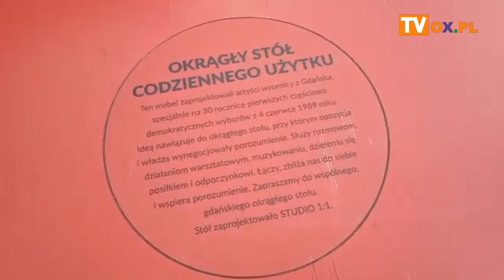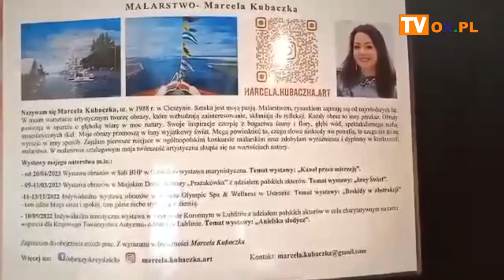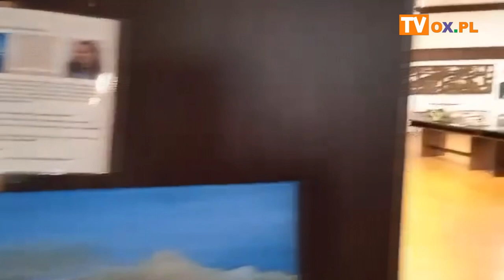Teksty Stela. Dziś zapraszamy do Gdańska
Teksty Stela. Dziś zapraszamy do Gdańska, w którym Jacek Porzycki szuka akcentów Śląska Cieszyńskiego. Gdzie jeszcze można znaleźć ślady naszego regionu w innych miejscach? Zapraszamy do obejrzenia odcinka.